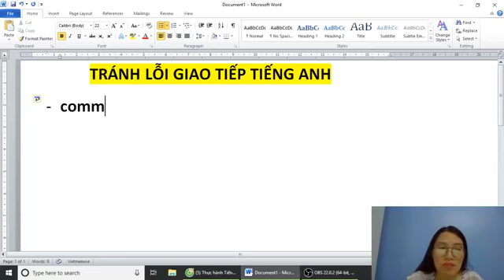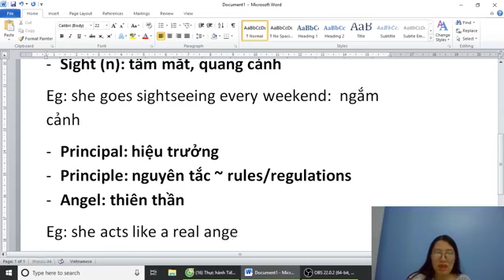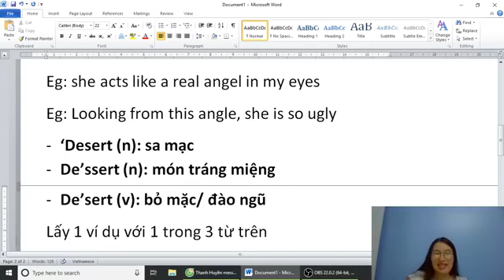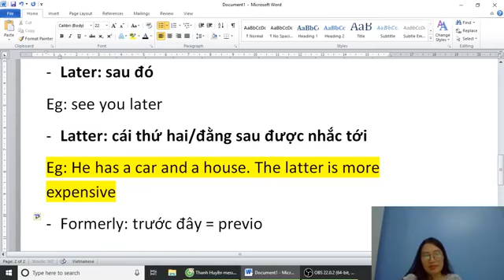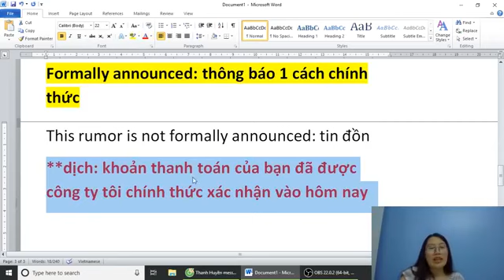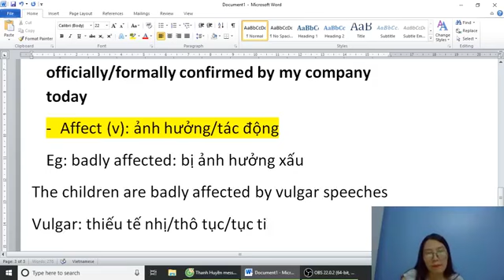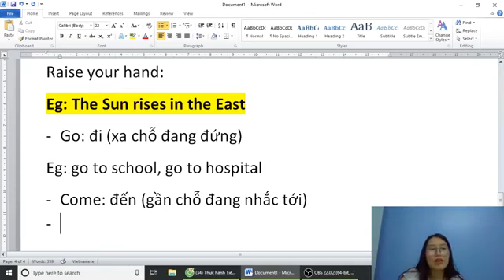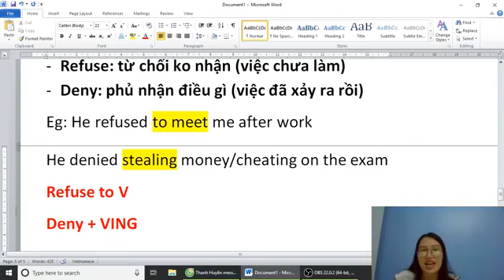[LIVESTREAM] TRÁNH LỖI GIAO TIẾP TIẾNG ANH